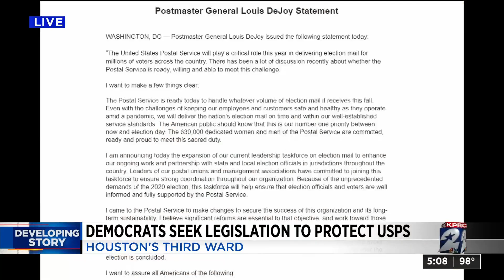Democrats seek legislation tp protect USPS